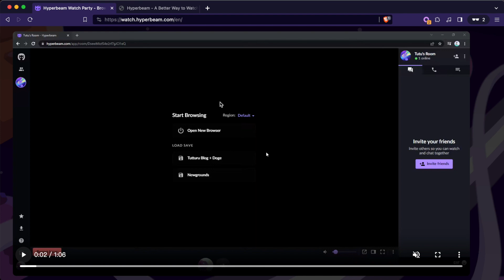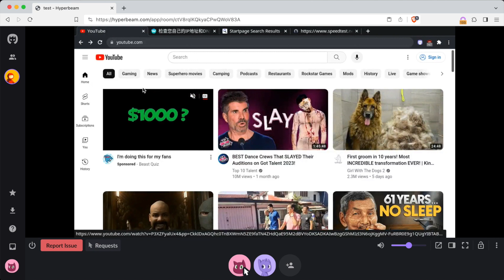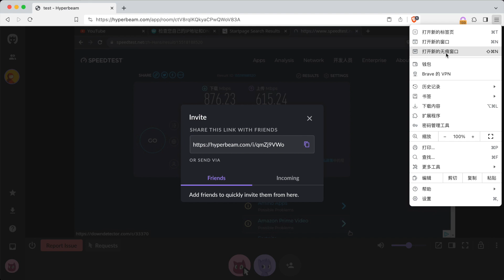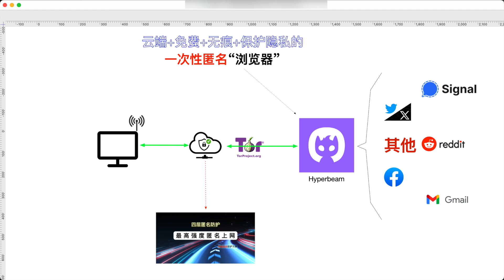保护隐私的一次性匿名“浏览器”|云端+免费+无痕匿名浏览器|应用层面防护方案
本期视频是关于 如何增强 应用层面隐私防护能力的视频
这次介绍一个非常好用的软件，叫做 Hyperbeam；

这个工具本身是用来多人协作，共同浏览网页内容的一款应用，
但是也同样可以用来增强我们自己上网的匿名性